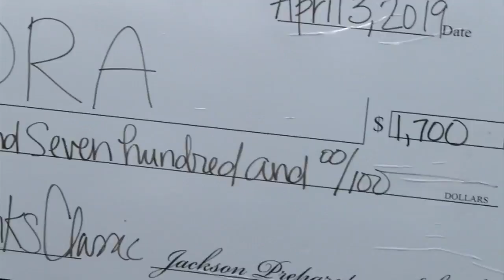Living Local April 5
From baseball, to dancing darlings, new plants and new tunes. We're living local on WJTV!